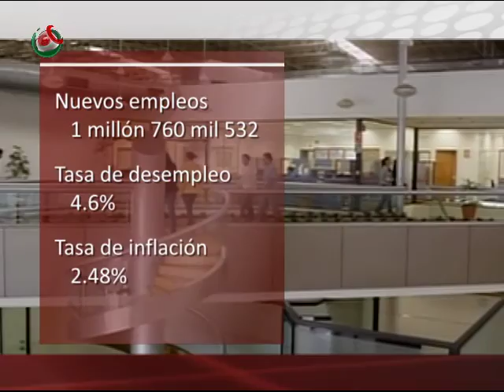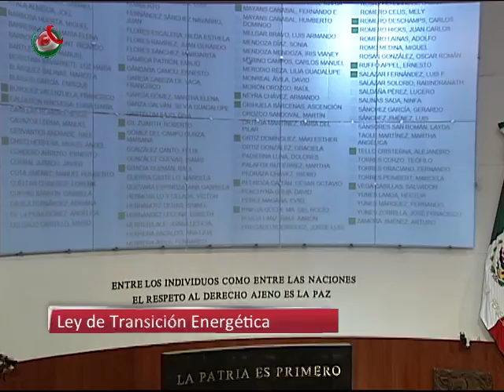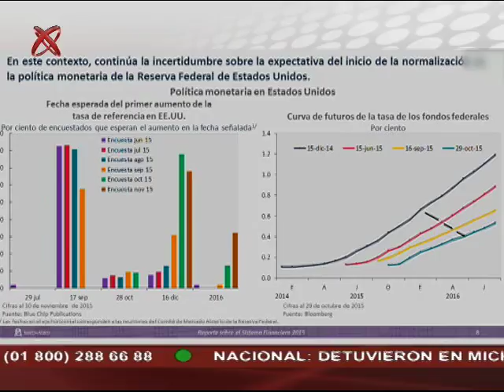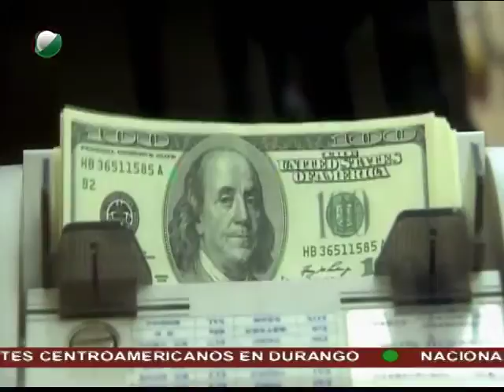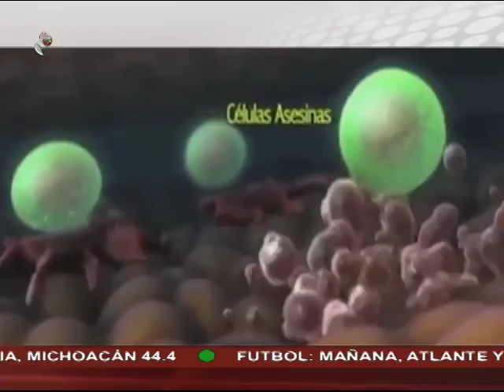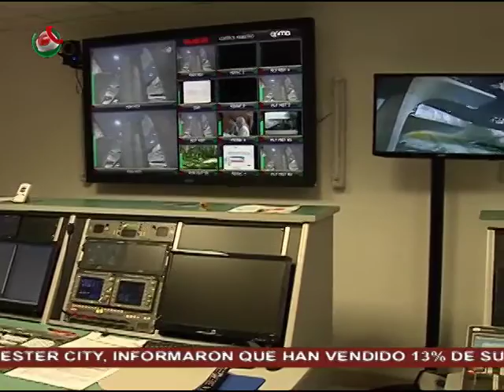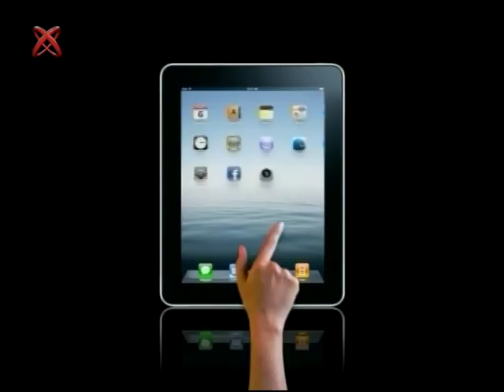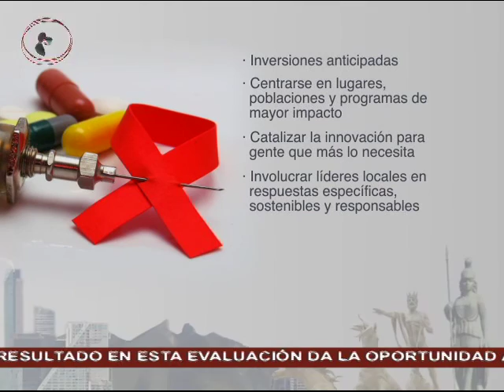01/12/2015 Noticiero México al Día PM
México al Día edición nocturna, transmitida el martes 01 de diciembre del 2015.